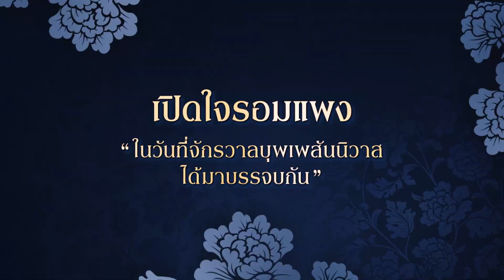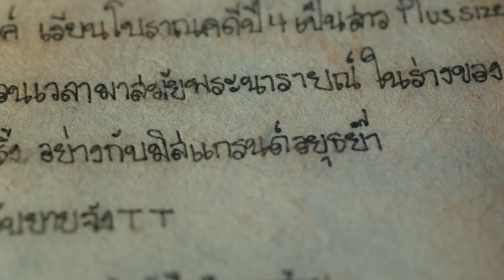ถึงคราผสาน..จักรวาล ‘บุพเพสันนิวาส ๒’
เปิดใจผู้สร้างจักรวาลบุพเพ
ที่ได้มาบรรจบกันใน ‘บุพเพสันนิวาส ๒’
กับการตีความเรื่องราวรักข้ามภพครั้งใหม่
ที่ผู้ประพันธ์นวนิยาย ‘รอมแพง’ ยังคาดไม่ถึง

‘บุพเพสันนิวาส ๒’
วันนี้ในโรงภาพยนตร์ทั่วสยาม

เช็กโรง! เช็กรอบ! จองตั๋ว